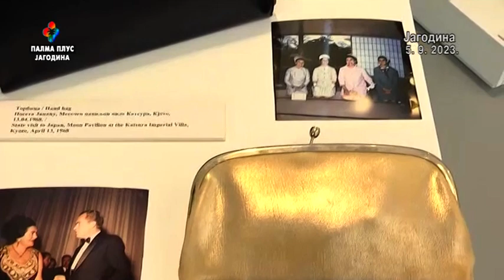AMBASADORI U JAGODINI 05.09.2023.